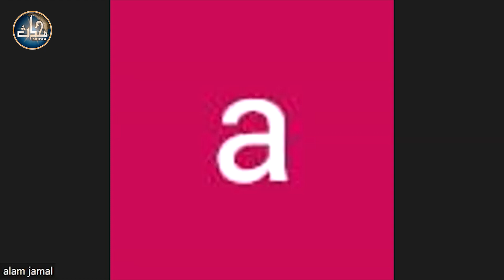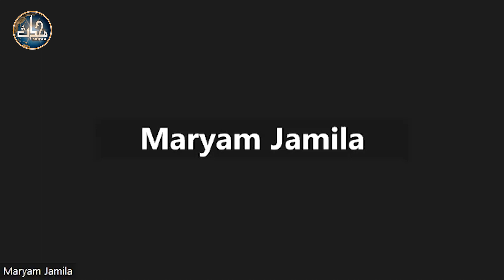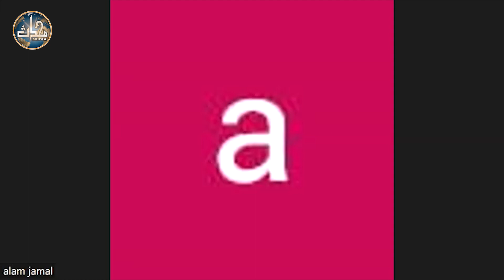SDN Quran/Aqeedah (Sem 4) | Lecture 14 | Sura Yaseen | Revision